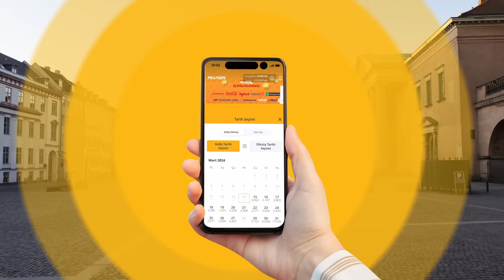Yurt dışı tatilin başka bahara kalmasın!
Bugün bahar geldi ve yanında birini getirdi!🦩

Yazın vazgeçilmezi flamingolar baharda da Pegasus fırsatlarını kaçırmıyor; gezdikçe geziyor, boool bool geziyor.💛✈️

Sen de fırsatları kaçırma, yurt dışı tatilin başka bahara kalmasın!

Uçmak herkesin hakkı! Pegasus Ailesi olarak hep birlikte çalışıyor, misafirlerimize ekonomik, kolay ve fırsatlarla dolu seyahat alternatifleri sunmaya devam ediyoruz.